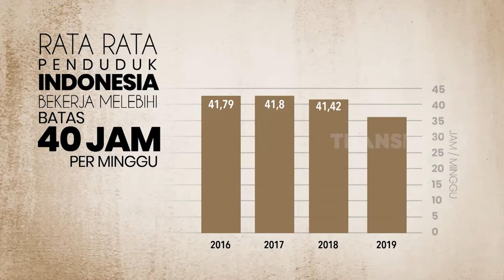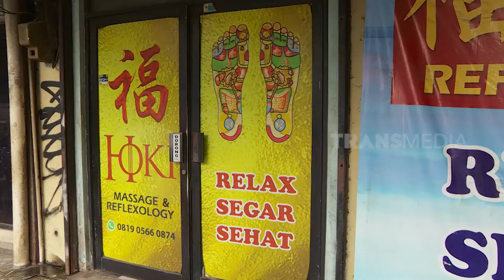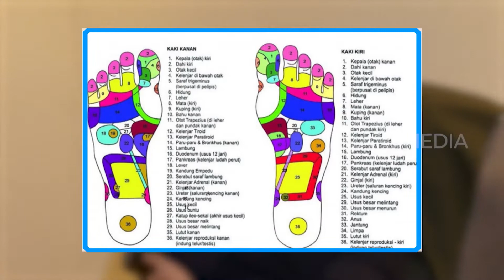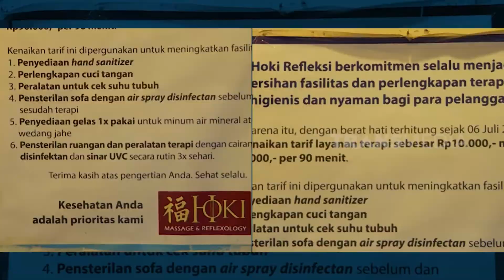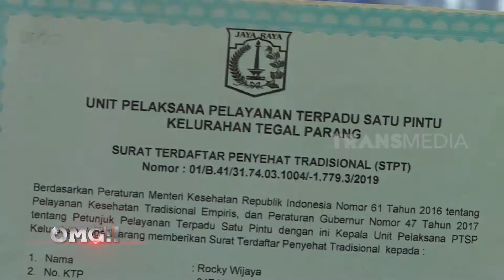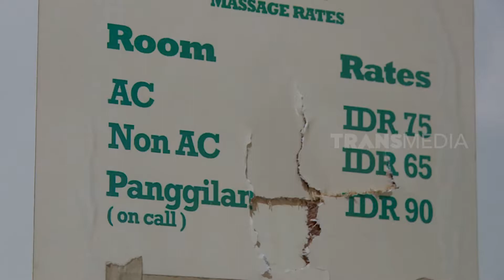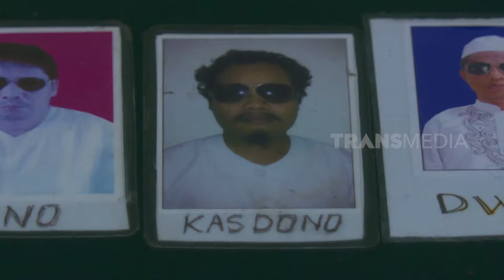Solusi Sehat Pijat Relaksasi | OMG!! (03/06/22)